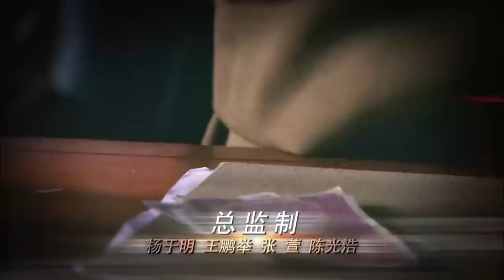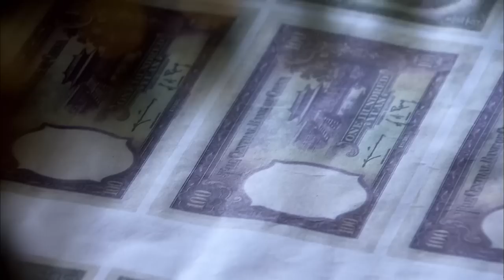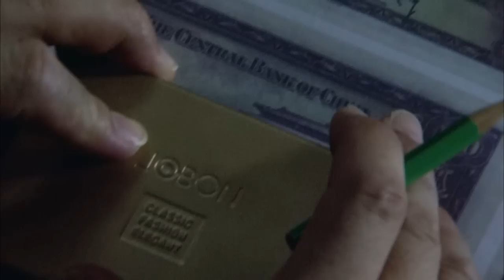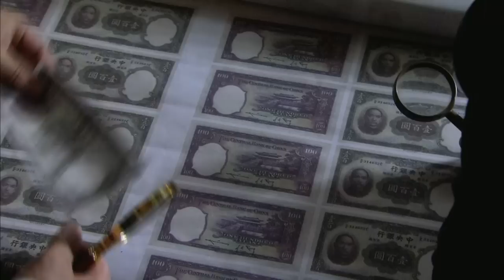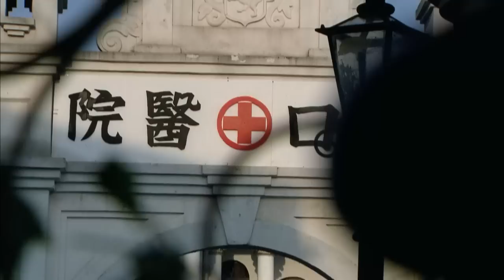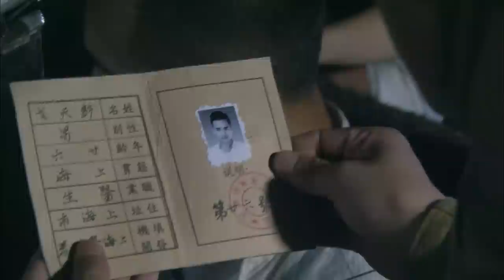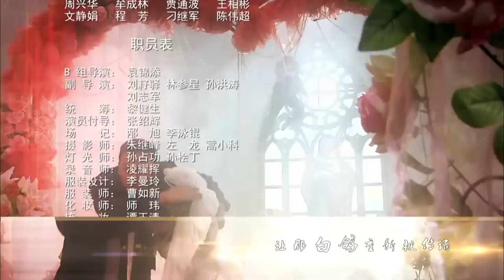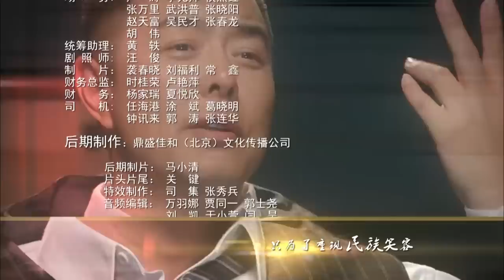【2023好看战争剧】刀影EP12|中国两大顶级杀手为一日本女人巅峰对决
故事简介：该剧讲述了由国共两党侦查人员合作共同侦破潜伏的日本女间谍，迫使日军的“掏心计划”最终失败的故事。
国民党军医彭天戈的父亲彭振才受政府秘密委派，假意投敌。彭天戈为证明父亲清白，遭日本特务陷害，被判死刑。民间爱国锄奸组织头领火麒麟将其救下，并将彭天戈培养成令敌、伪胆寒的顶尖杀手。共产党地下特工宋卓凝利用军统情报人员的身份多次搭救彭天戈，引导彭天戈走上革命道路，并与之产生感情。
由于背负罪名，彭天戈与昔日恋人柳沉雪无法相认。柳沉雪遂与另一江湖杀手杜善起走到了一起。杜善起为日本皇族后裔，被爱国义士杜定海从小收养，却唯利是图。柳沉雪的真实身份是日本特务，她将杜善起推入了日伪的怀抱，沦为特务鹰犬。于是，彭天戈与杜善起在战场上几番较量。最终柳沉雪逃不脱情殇，为救彭天戈丧命。最后一场厮杀中，一对杀手冤家的角逐分出了胜负，杜善起被彭天戈铲除。
彭天戈带着重伤的宋卓凝和父亲前往延安。